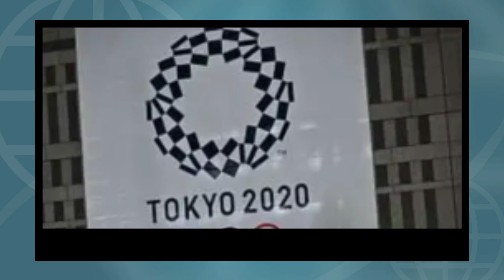NEWS UP2DATE| TOKYO OLYMPICS ME CORONA!!| Full Day News| 18 July 2021| EP 21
UP2DATE NEWS| Full Day News| 18 July 2021| EP 21|

Welcome to new episode of our full day news episode. We bring to you latest and factual news from India and all around the world without bias and opinions.